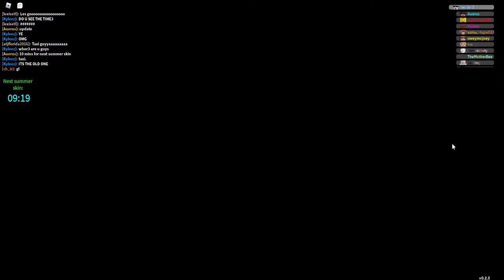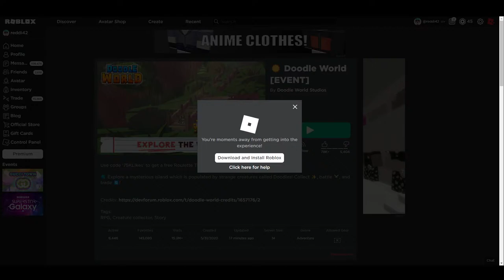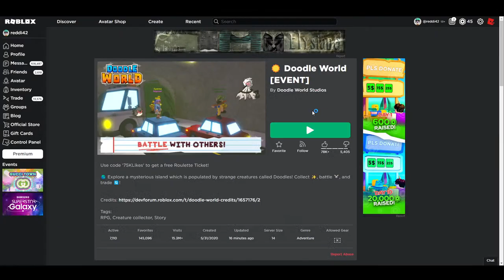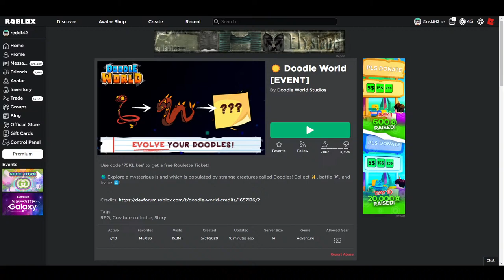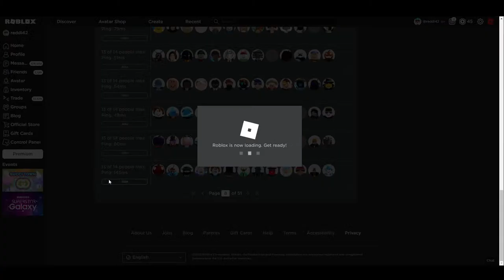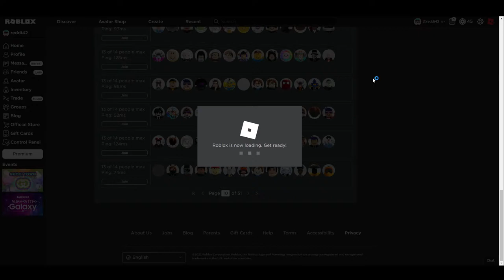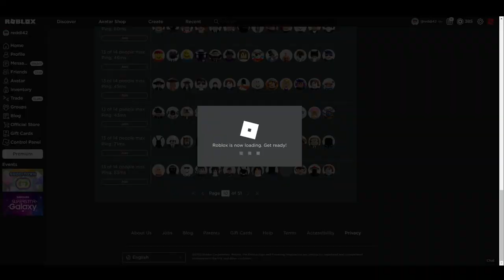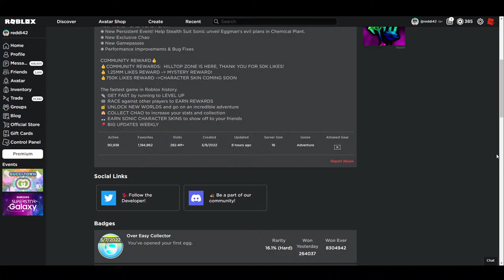SUMMER EVENT | DOODLE WORLD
ez